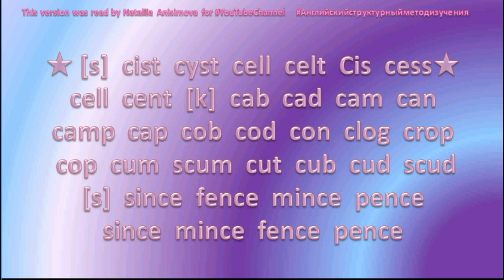⭐💙English Reading ⭐💙 71 cist cyst